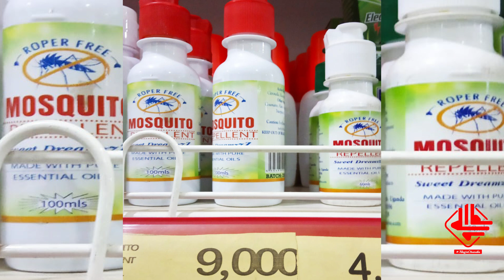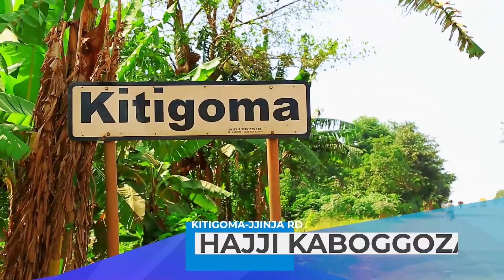ABATALWANA BAABAWA RANK ENNENE OKUSINGA ABALWANA -pecos48